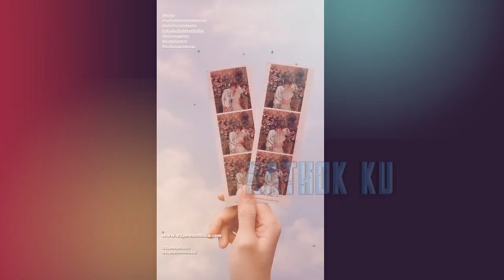Tambah MALAM‼️ Lesti Billar TAMBAH MESRA di JUNGLE Milk❓